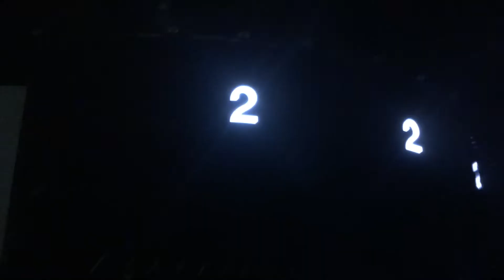TCTC 2019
Tennessee Christian Teen Convention 2019 in Gatlinburg, TN - West Side Church of Christ in Lebanon, OH